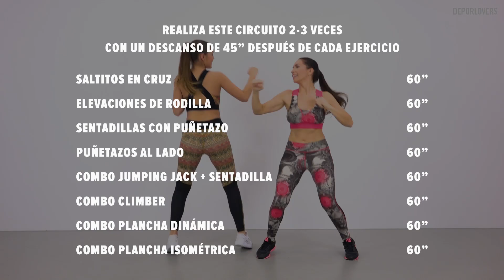CARDIO INTENSO ADELGAZAR RÁPIDO + MARCAR ABDOMINALES | Belly Fat Loss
Entrenamiento exclusivo y original de Deporlovers. Su principal objetivo es acelerar el metabolismo, definir los músculos abdominales y hacer que tu cuerpo queme calorías.

💟 PAUTAS PARA REALIZAR LA RUTINA
- Completa el circuito en 2-3 series, realizando 60'' de descanso tras cada ejercicio.
- Repite la rutina 2-3 veces por semana.

60" SALTITOS EN CRUZ
60" ELEVACIONES DE RODILLA
60" SENTADILLAS CON PUÑETAZOS
60" PUÑETAZOS AL LADO
60" COMBO JUMPING JACK + SENTADILLA
60" COMBO CLIMBER
60" COMBO PLANCHA DINÁMICA
60" COMBO PLANCHA ISOMÉTRICA (30" BOCA ABAJO Y 15 SEGUNDOS CADA LADO)

💟 COMPARTE y DA LIKE!

💟 VÍDEOS POPULARES